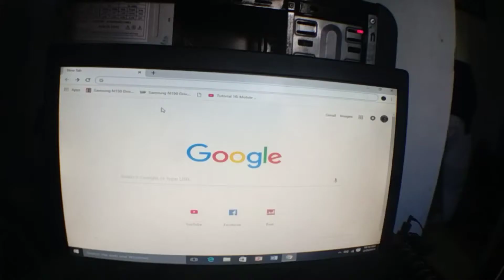Finding "BOY PERSTAYM" (PBBHouse)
Hinanap ko ung mga idol ko, Kaso diko sila nakita. At napadaan ako sa pinaka fam. na bahay haha.